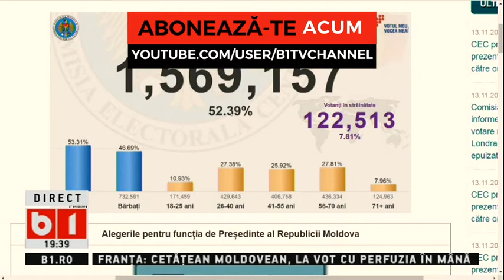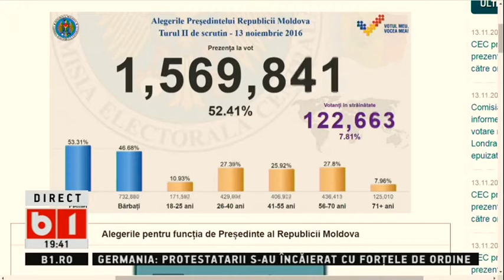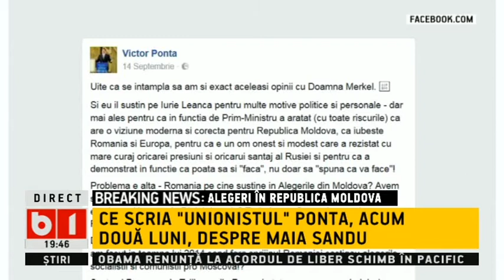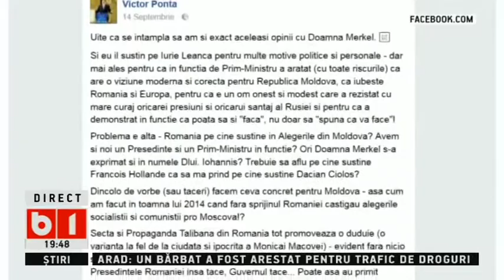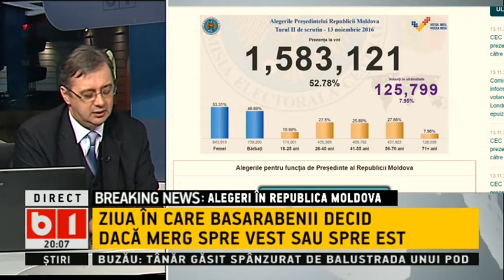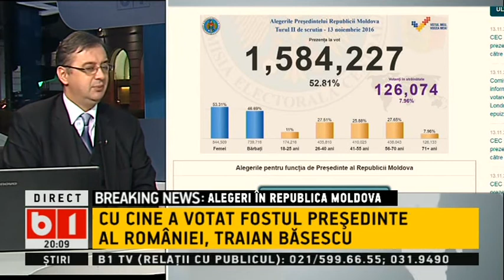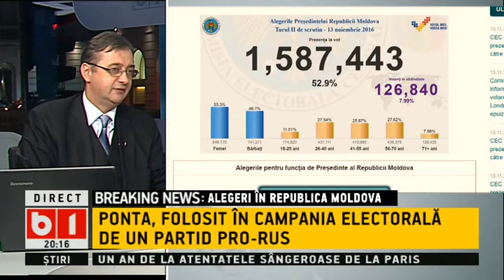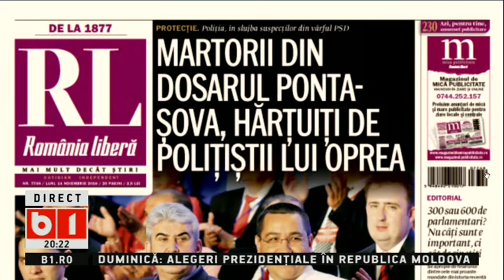X PRESS cu Sabin Orcan 13 11 2016 EMISIUNE COMPLETA moldova voteaza